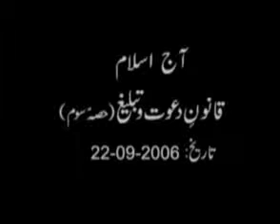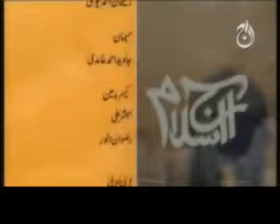3 4 Qanoon e Dawat o Tableeg Javed Ahmed Ghamidi